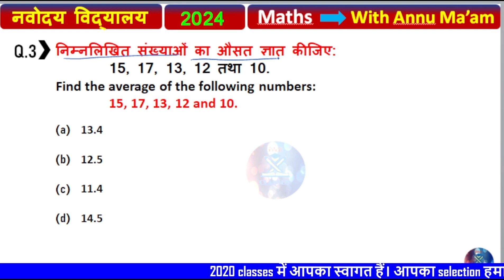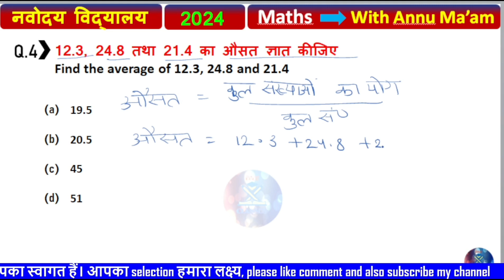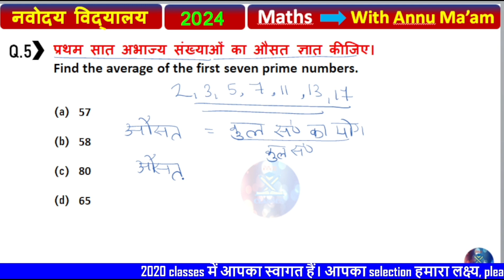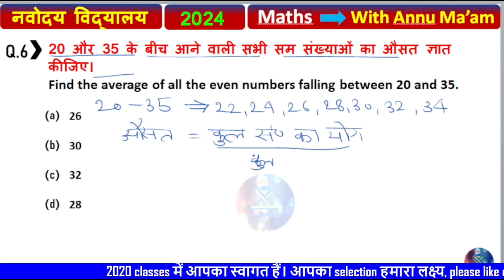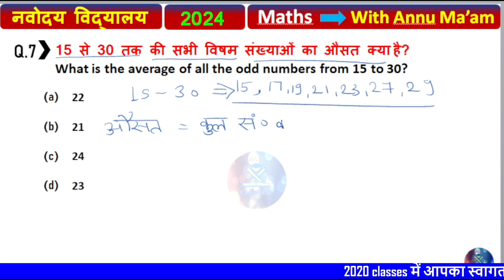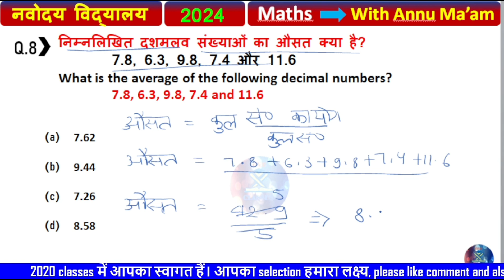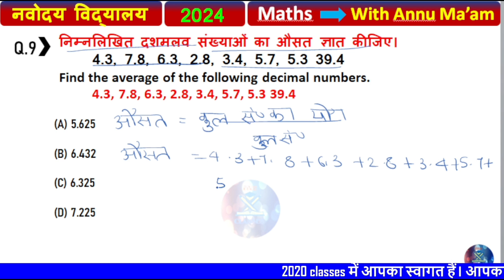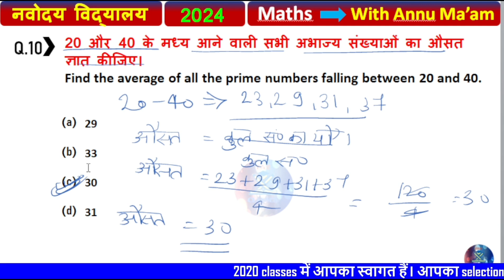नवोदय विद्यालय प्रवेश परीक्षा पेपर 2024 (🙏)/ Navodaya Vidyalaya Important Questions 2024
नवोदय विद्यालय प्रवेश परीक्षा पेपर 2024 (🙏)/ Navodaya Vidyalaya Important Questions 2024 (Part 18)